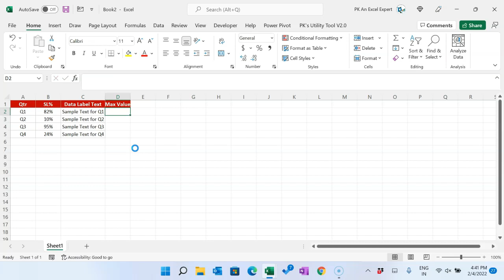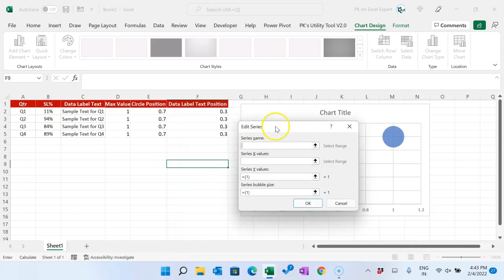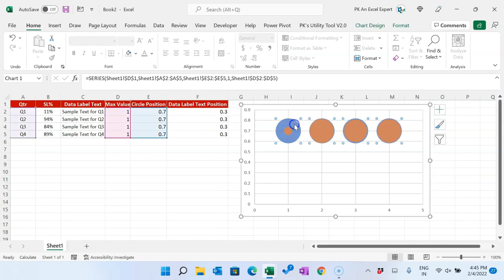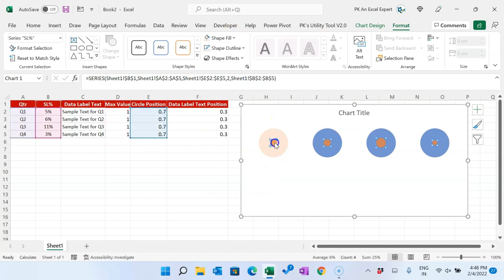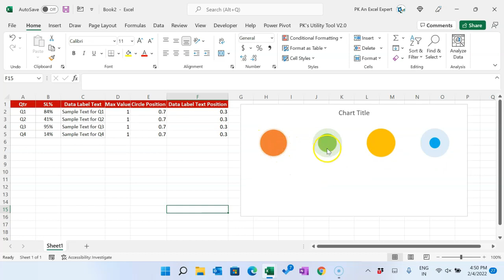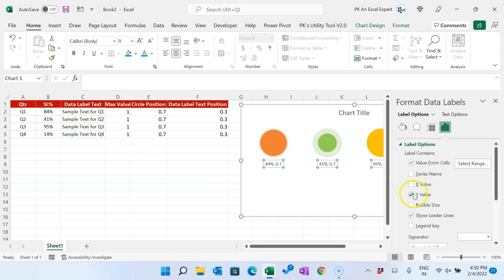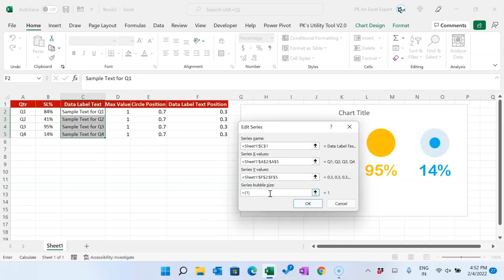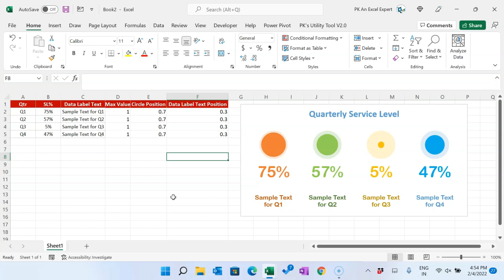Creating a Dynamic Circle Chart in Excel: Step-by-Step Tutorial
"Excel Tutorial: How to Make an Interactive Circle Chart"
"Mastering Dynamic Circle Charts in Excel: Easy Guide"
"Excel Data Visualization: Building a Dynamic Circle Chart"
"Interactive Circular Chart in Excel: Complete Walkthrough"
"Dynamic Circle Graph in Excel: Visualizing Data Effectively"
"Excel Tips: Designing a Dynamic Circle Chart for Insights"
"Excel Circle Chart with Changing Data: Interactive Demo"
"Data Visualization: Crafting a Dynamic Circle Chart in Excel"
"Excel Charting Techniques: Creating a Circle Chart that Moves"